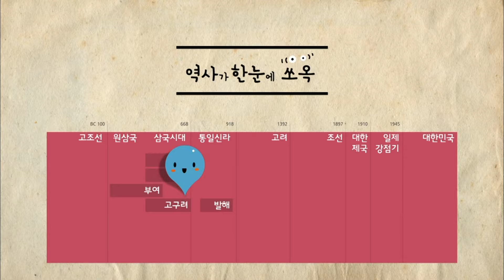[EBS놀이터] 역사가 술술📰｜을지문덕이 이기는 법｜마를 캐던 소년, 왕이 되다!｜역사｜한국사｜2편 모아보기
00:00✔️을지문덕이 이기는 법
08:52✔️마를 캐던 소년, 왕이 되다!

프로그램 이름처럼 술술~ 풀리는 우리들의 이야기, 역사 이야기!
과연 우리나라에서는 옛날 옛적에 무슨 일이 있었을까요?
그리고 어떤 사람들이 살고 있었을까요?
흥미진진한 사건과 사람들의 이야기로 꾸며집니다!